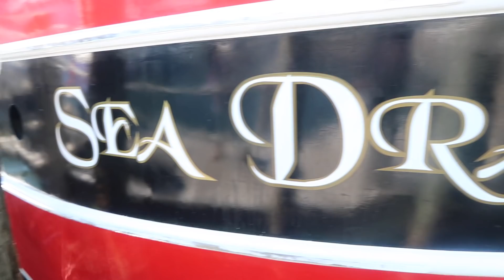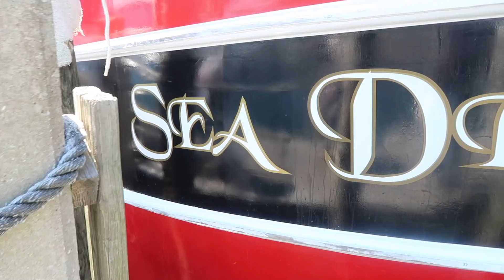IS THE BABY OLD ENOUGH TO FLY?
Is the baby old enough to fly? We head to California next week! Also check out some footage from our trip to Panama City Beach!